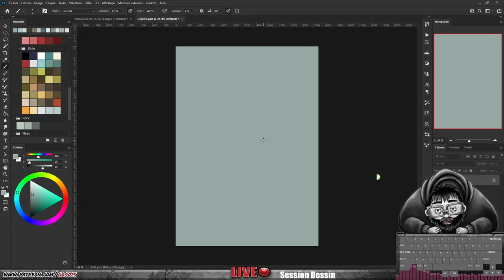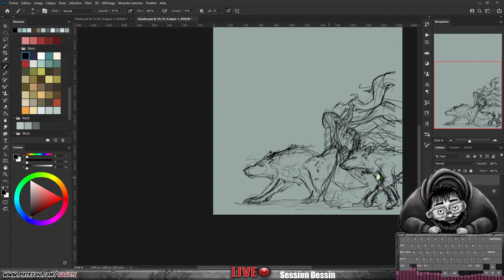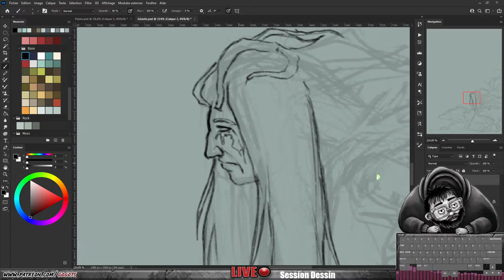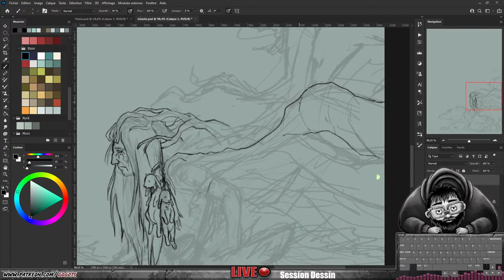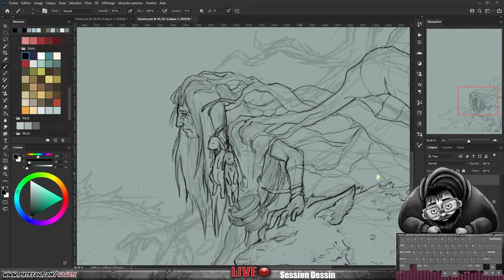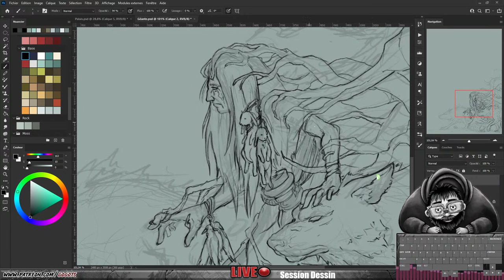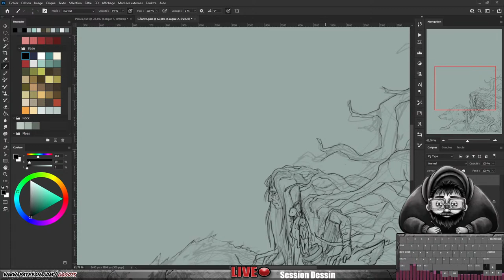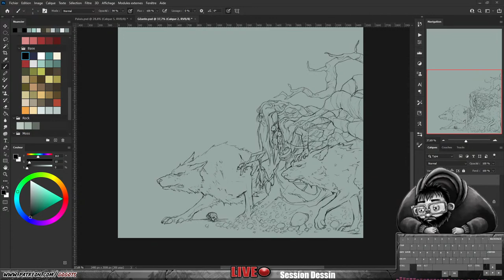Gogots'Live#51-Session Dessin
Session dessin!